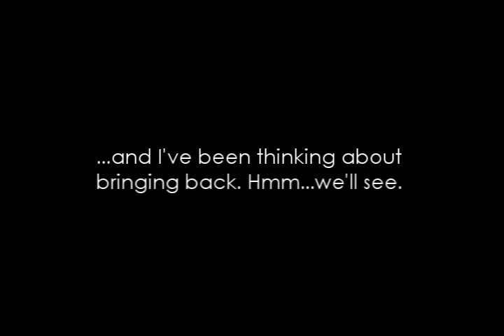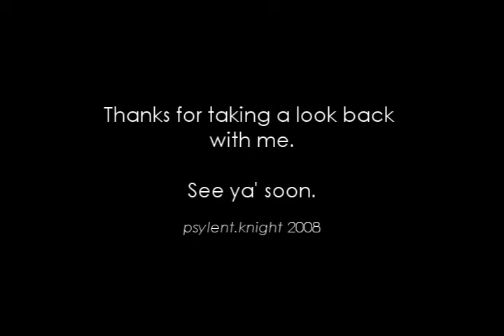The intros and outros of olde :)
So this has been in hiding for a while for good reason. In a nutshell, Windows and YouTube (on FireFox, at least) don't get along. I tried copying all the stuff I had written on here, and it wouldn't accept it. And as much as I said "I'll get back to it," I kept forgetting about it. Not cool.

Without further delay, let's start it up...

#1 - Very first one, and isn't it cute? I wanted my first one to be short after seeing so many just drag on in intros, and making me slowly or quickly lose interest in watching the actual thing. Another reason I made this was to maybe get a bit of a chuckle out of those who either know where it's from and liked how it was cut, or liked the random video it was to start off with. Considering the nature of my last copy of Windows Movie Maker, that's an appropriate intro, haha.

#2 - This was supposed to be the start of one style I wanted to do, where the text would remain, but the video would be a random contrast to what the main video would be. Like this one, this was used only once for Quiet Storm: Advent Children, but I opened with a Devil May Cry 3 shot.

Devil May Cry, in some sense, is worked into a lot of the intros. Dunno why, I guess I like the series more than I'm willing to admit to myself.

#3- See? Told ya'. This one was repeated a few times after its first use on "The Dark Ones (vs. victor.creed)," though each one was with a different song, loosely borrowing the idea of number two, only doing it with songs than video.

#4 - One of the more dominant ones that actually saved me from finding more footage at times for some vids it was used for. I was feeling quite "dark" at the time this one was made, so while it made sense at the time, I looked back after that period was over, and joked about how it looks like one of those creepy random art house film. It still does.

#5 - A shorter version of #4, which has a slowed down version of the song "Public Enemy" from Devil May Cry. *sighs** Right...moving on...haha...

#6 - This was one of my favorite ones. I'd make videos just to show it off, lol. Look through the clips, and you might guess what it'll be.

Still upsets me when I think about it.

#6.5 - Intended for one-time use only, it would've been for the 100th video, but another vid was cut down, thus messing up the count. It was for "Darkslayer's Anthem (Perfect Vergil)" Oh well...

#7 - A re-take of the "art house" version, with almost the same song. Where the original had a reverse cut of "The Rangers" by victor.creed, this one had a darker remix to the song. This wasn't used as much, mostly because that while it was a good idea to revisit #3, I had grown past the reason(s) it was made. It was only used twice, to my memory...

#8 - This one I never got to use (hence it not having its own audio)! Pretty much the same concept as #7, but with extra footage of stuff I never got to use first time around. Can you name them all?

THE OUTROS

#9 - It ended the last of the three-part rock project for DMC I did, and I thought about using it more often, but I changed my mind.

#10 - The same with this one, which was really an offshoot of an intro style that was specific to the vid it was linked to, which was why I didn't include it in here. A while after this, I started to get closer to what I always wanted to do, watermark and everything.

So that's about it. The closest thing I've done to one of these can be seen now to the Afro Samurai vids I've done, but it's not too necessary. I do wonder sometimes what it'd be like to make an intro video now...